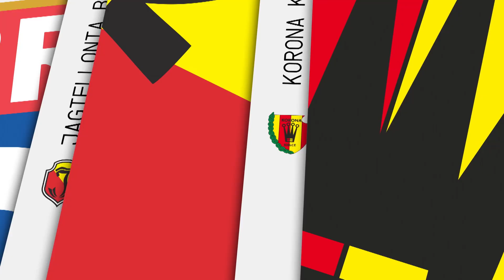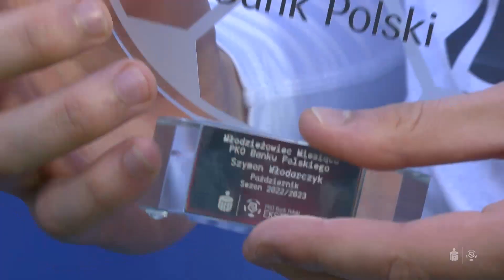(1/2) Górnik Zabrze - Miedź Legnica | CAŁY MECZ | Ekstraklasa 2022/23 | 17. Kolejka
Górnik Zabrze 0:3 Miedź Legnica
0:1 - Luciano Narsingh (34')
0:2 - Szymon Matuszek (40')
0:3 - Chuca (73')

EKSTRAKLASA TV ► Mecze na żywo za granicą